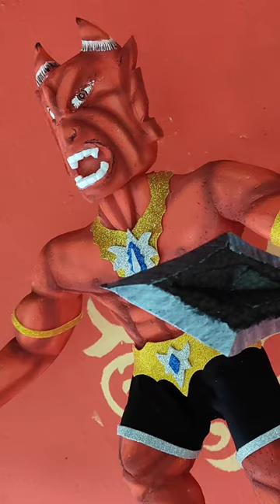mini narkasur/narkasur in goa/Uttam Artist/making